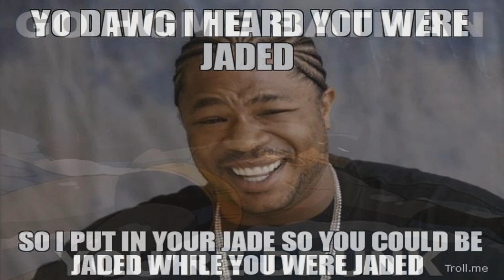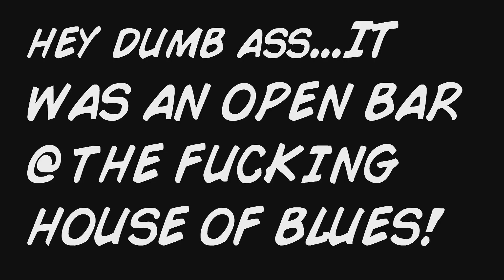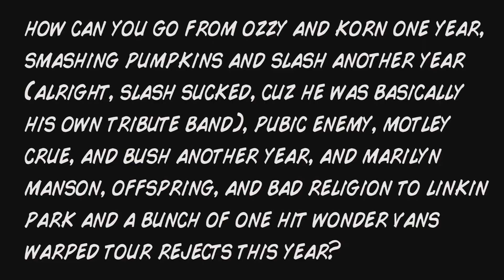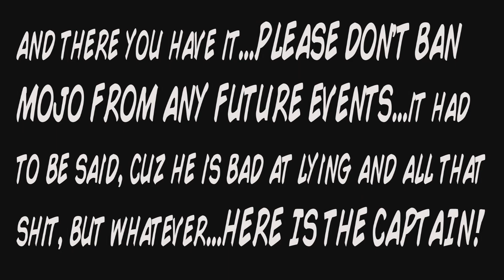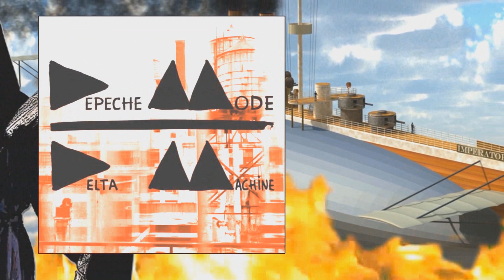SSMFed Up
WARNING: we here at Lost Anarchy Magazine are not here to burn bridges w/ friends like those on the Sunset Strip, but we need to tell it like it is...AND SO...here is a Mojo rant on what he thought about this year's Sunset Strip Music Festival...FROM THE KICK OFF W/ JOAN JETT @ THE HOUSE OF BLUES, HOOBASTANK @ THE WHISKY, AND THE MAIN EVENT W/ LINKIN PARK AND AWOLNATION...also inside: captain anarchy reviews the new david bowie, nick cave and the bad seeds, iggy pop, depeche mode, and bad religion...NUFF SAID, BITCHES!